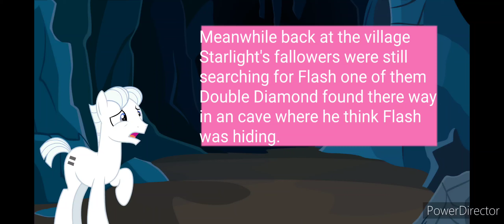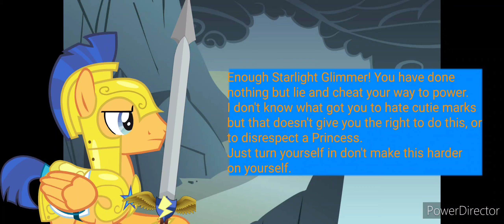My little pony What if Flash Sentry was in season 5 The Cutie Map part 2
Sorry no voice acting yet but I'm still working on it.

Also if you had a my little pony story idea share them with in the comments below and I'll think about them however there are rules.

Rule 1: Must be children only must be on the same level as the show.

Rule 2: No OC's allowed sorry but can fit in with the idea. Unless their Celestia and Luna's parents or Cadence's parents.